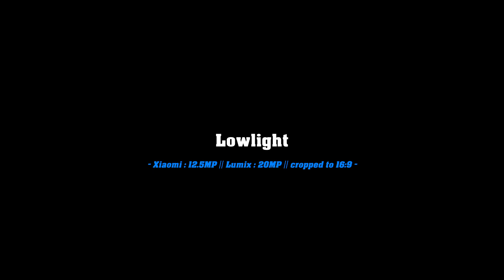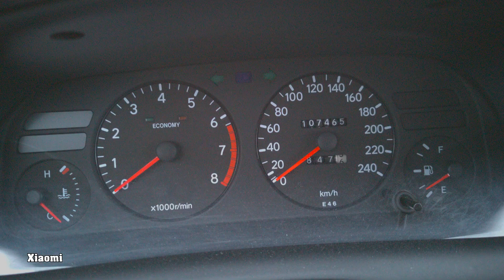Xiaomi Mi 11 Ultra vs. Panasonic Lumix CM1 - .raw & ISO comparison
1/1.12" sensor from 2021 vs 1" sensor from 2014.
Timestamps:

0:00:00 Intro

0:00:13 Daylight
0:01:13 Lowlight

0:02:12 Dynamic range
0:02:58 Ultra-low light

0:03:44 Fixed ISO
0:04:02 ISO summary

0:04:20 Points